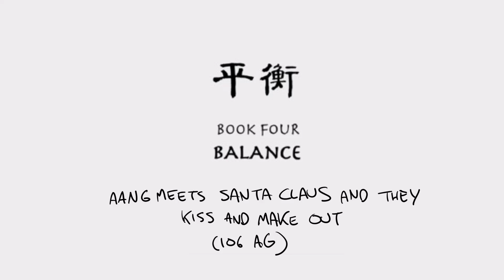Avatar: the Christmas Special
Merry Chrifmaff